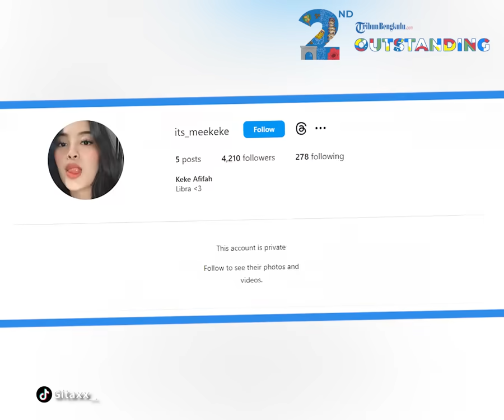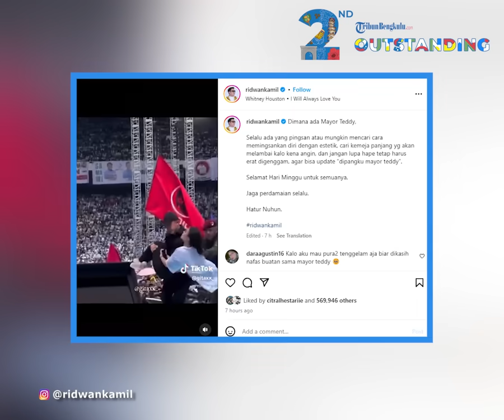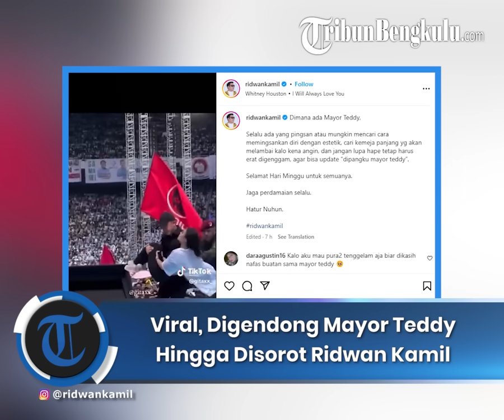SOSOK Keke, Digendong Mayor Teddy Hingga Disorot Ridwan Kamil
Viral seorang wanita digendong Mayor Teddy, ajudan Prabowo karena pingsan saat acara kampanye akbar di Gelora Bung Karno, Sabtu (10/2/2024).